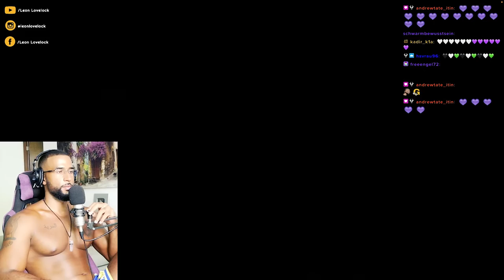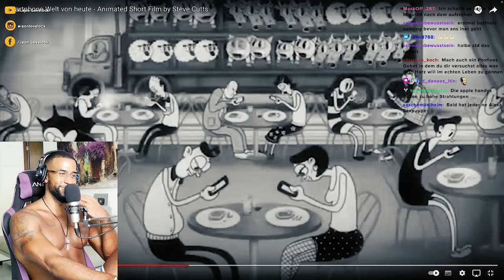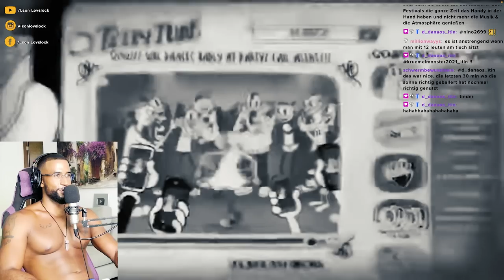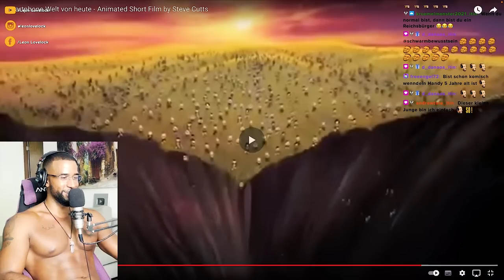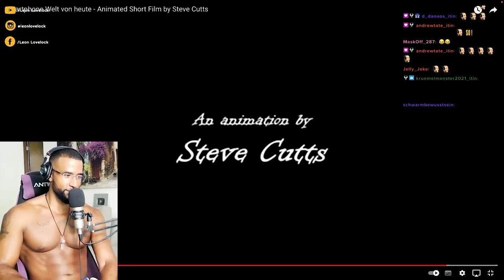UNSERE NEUE WELT 😔📲💆🏾‍♂️ [KURZFILM] REACTION - Leon Lovelock